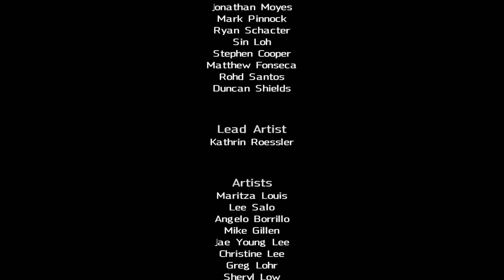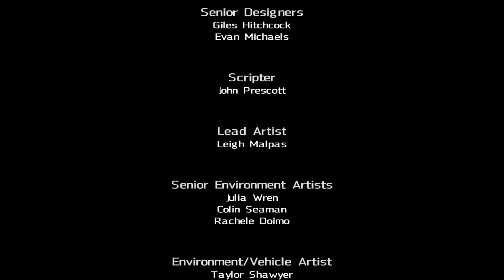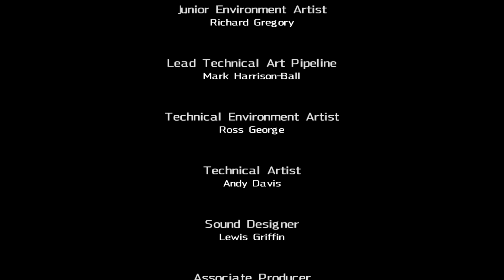맥스 페인3 - 번외편 - 총평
맥스 페인3 - 달마시안